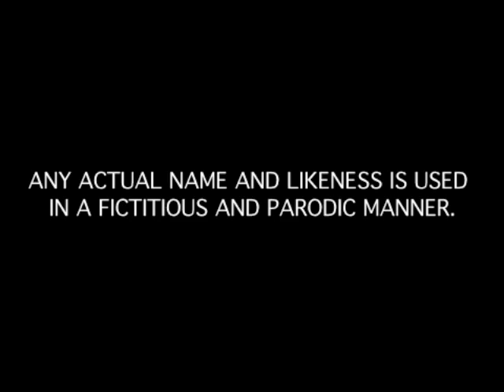Vazz Toons presents: Spoofy Parodies # 2.The " lost" M.M.M.S. episode.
Spoofy Parodies # 2. The lost M.M.M.S. episode.Art ,story,music and animation by J.H. Vazz.Marvel at my motion comic! Done with samples i sent to Marvel in the 90s. I was going to include the rejection letter but couldn't find it.